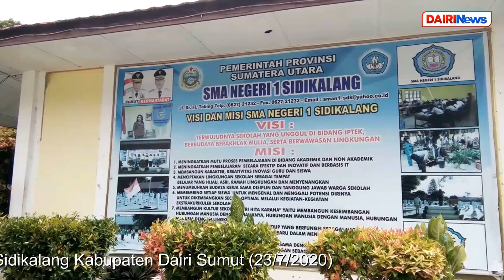DAIRI TOP, 4 Pelajar Dairi Raih Beasiswa Kuliah Ke Rusia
Dairinews.co-Sidikalang
Dairi top...
Pelajar SMA di Kabupaten Dairi Sumatera Utara menorehkan prestasi membanggakan.

4  peserta didik berhasil meraih beasiswa disediakan pemerintah Indonesia guna melanjutkan kuliah di  perguruan tinggi di Rusia.

3  orang diantaranya merupakan alumni SMA Negeri 2 Sidikalang dan 1 orang tamatan SMA Negeri 1 Sidikalang.

Mereka adalah bagian dari 159 pemenang se Indonesia. Sebelumnya, kursi itu  diperebutkan 48 ribu pelajar. Ujian itu digelar Februari 2020 lalu. Seleksi sedemikian tentu sangat berat.

Kepala SMA Negeri 2 Sidikalang, Manihar Tumanggor mengatakan, sangat terharu karena binannya mampu bersaing di kancah pendidikan internasional.

Tanda tangan Manihar Tumanggor sudah sampai ke  kedutaan dan kampus di Rusia. Baginya, sukses siswa adalah kebanggan  guru.

Tumanggor mengatakan, siswa dimaksud betul-betul menempa diri di Dairi yakni menyelesaikan studi SD, SMP dan SMA di Sidikalang. Tentu bobotnya beda jika putra Dairi  meraih kursi dari SMA di luar daerah.

Peraih beasiswa dari SMA Negeri 2 Sidikalang, Sonia Manullang—putri dari par bengkel di Panji Sibura-bura Sidikalang  menyebut,  bangga sebagai anak Dairi. Dia mengambil jurusan manajemen.

Perempuan berparas cantik itu mengucap syukur  lantaran Tuhan memberi kesempatan kepadanya kuliah di luar negeri.

Dairinewsco mengabaran untuk anda